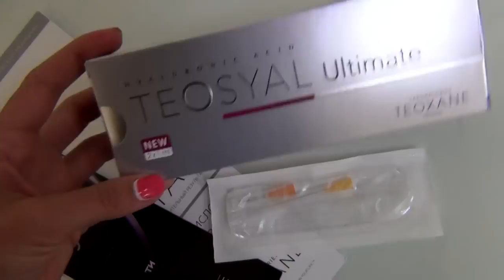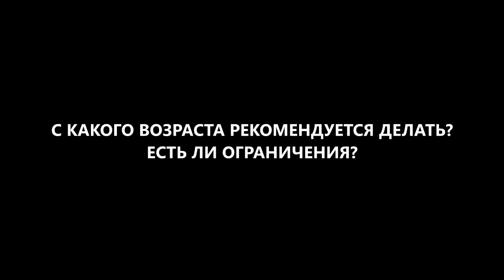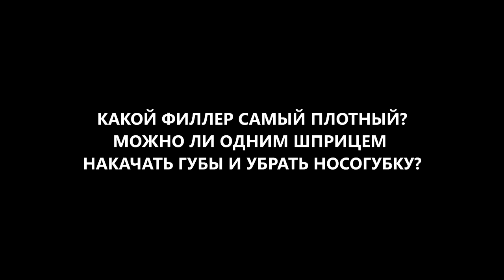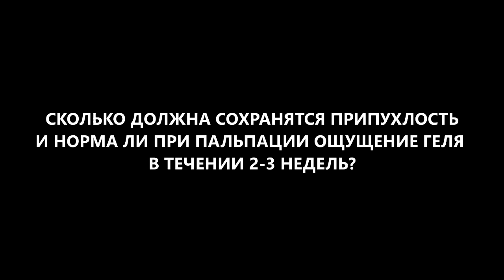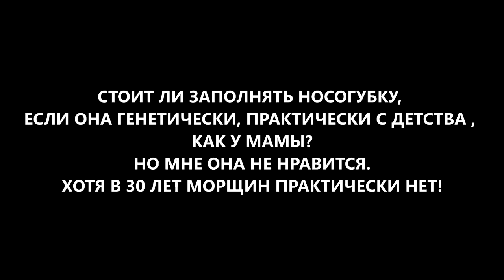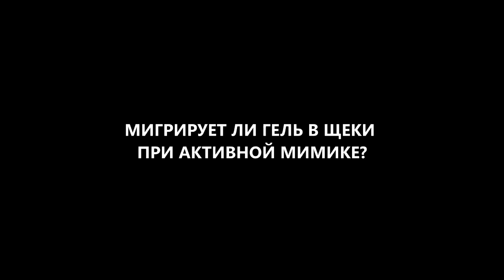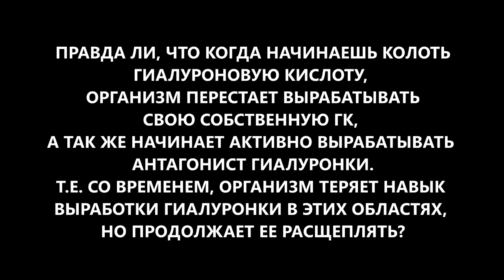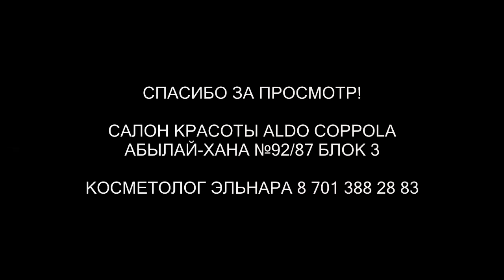ИЗБАВИТСЯ ОТ НОСОГУБНЫХ СКЛАДОК! БЕЗ ОПЕРАЦИИ! УБРАТЬ СИНЯКИ ПОД ГЛАЗАМИ! ПРОВЕРЕНО НА СЕБЕ!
КОСМЕТОЛОГ ЭЛЬНАРА 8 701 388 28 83
САЛОН КРАСОТЫ ALDO COPPOLA
АБЫЛАЙ-ХАНА №92/87 БЛОК 3

СОДЕРЖАНИЕ:

1:51 ДЛИТЕЛЬНОСТЬ
РЕЗУЛЬТАТА?
2:18 СТОИМОСТЬ И
ПОБОЧНЫЕ
ЭФФЕКТЫ?
4:06 С КАКОГО ВОЗРАСТА РЕКОМЕНДУЕТСЯ ДЕЛАТЬ?
ЕСТЬ ЛИ ОГРАНИЧЕНИЯ?
5:22 КАК ЧАСТО МОЖНО ДЕЛАТЬ ТАКИЕ ПРОЦЕДУРЫ?
6:03 КАКОЙ ФИЛЛЕР САМЫЙ ПЛОТНЫЙ?
МОЖНО ЛИ ОДНИМ ШПРИЦЕМ
НАКАЧАТЬ ГУБЫ И УБРАТЬ НОСОГУБКУ?
7:32 ПОСЛЕ ПРОЦЕДУРЫ,
КОГДА МОЖНО
ПЛАНИРОВАТЬ БЕРЕМЕННОСТЬ?
8:18 МЕНЯЕТСЯ ЛИ ВЫРАЖЕНИЕ ЛИЦА,
 МИМИКА, ПОСЛЕ ПРОЦЕДУРЫ?
8:31 ЕСТЬ ЛИ ПРИВЫКАНИЕ?
ЧТО БУДЕТ ЕСЛИ ПЕРЕСТАТЬ КОЛОТЬ?
8:52 СКОЛЬКО НУЖНО ДОБАВИТЬ ГК В ГУБЫ,
ЧТОБЫ НЕ БЫЛО ЭФФЕКТА "УТОЧКИ"
9:45 СКОЛЬКО ДОЛЖНА СОХРАНЯТСЯ ПРИПУХЛОСТЬ
И НОРМА ЛИ ПРИ ПАЛЬПАЦИИ ОЩУЩЕНИЕ ГЕЛЯ
В ТЕЧЕНИИ 2-3 НЕДЕЛЬ?
10:27 РАСТЯГИВАЕТ ЛИ КОЖУ ПОД ГЛАЗАМИ?
КАКОЙ РИСК НЕРАВНОМЕРНОГО РАСПРЕДЕЛЕНИЯ,
БУГРИСТОСТИ?
10:50 КАК МОЖНО СДЕЛАТЬ ОВАЛ ЛИЦА БОЛЕЕ ЧЕТКИМ?
11:21 В 20 ЛЕТ ЕСТЬ НОСОГУБНЫЕ СКЛАДКИ!
ЧТО ДЕЛАТЬ?
11:43 НОСОГУБКИ- ЭТО КОГДА ПЛЫВУТ ЩЕЧКИ ВНИЗ
И ЕСЛИ ИХ СНИЗУ НАКАЧАТЬ ФИЛЛЕРОМ,
ЗНАЧИТ ЕЩЕ БОЛЬШЕ УСУГУБИТЬ ПРОБЛЕМУ?
УТЯЖЕЛЯЕТСЯ НИЗ ЛИЦА И ОНО СТАНОВИТСЯ
 МУЖЕПОДОБНЫМ.
ЭТА ПРОЦЕДУРА БОЛЬШЕ ДЛЯ ЖЕНЩИН
С ТОНКОЙ КОЖЕЙ И СО СЛАБОВЫРАЖЕННОЙ
 ПОДКОЖНО-ЖИРОВОЙ КЛЕТЧАТКОЙ?
12:41 ГИАЛУРОНКА ПРИТЯГИВАЕТ ВОДУ,
ЕСЛИ ПО УТРАМ ЛИЦО ОТЕКАЕТ,
НЕ БУДЕТ ЛИ ВЫГЛЯДЕТЬ В ЭТОЙ ОБЛАСТИ,
ЗА СЧЕТ ФИЛЛЕРА ЕЩЕ ХУЖЕ?
13:25 СТОИТ ЛИ ЗАПОЛНЯТЬ НОСОГУБКУ,
ЕСЛИ ОНА ГЕНЕТИЧЕСКИ, ПРАКТИЧЕСКИ С ДЕТСТВА ,
КАК У МАМЫ?
НО МНЕ ОНА НЕ НРАВИТСЯ.
ХОТЯ В 30 ЛЕТ МОРЩИН ПРАКТИЧЕСКИ НЕТ!
13:50 У МЕНЯ НОСОГУБКИ С ПОДРОСТКОВОГО ВОЗРАСТА,
ТРИ ГОДА НАЗАД КОЛОЛА,
НО ПОЛНОСТЬЮ ОНИ НЕ УШЛИ.
СГЛАДИЛИСЬ, НО НЕ ВЕРНУЛИСЬ В ПРЕЖНЕЕ СОСТОЯНИЕ.
14:50 МОЖНО ЛИ КОЛОТЬ ПРИ КУПЕРОЗЕ?
ЭЛЬНАРА УДАЛЯЕТ КУПЕРОЗ?
15:56 МОЖНО ЛИ СФОРМИРОВАТЬ
ЯРКО ВЫРАЖЕННЫЕ СКУЛЫ?
16:13 ПЕРЕД ИНЪЕКЦИЕЙ, НУЖНО ДЕЛАТЬ
КАКИЕ-ЛИБО  ПРОЦЕДУРЫ?
17:10 МИГРИРУЕТ ЛИ ГЕЛЬ В ЩЕКИ
ПРИ АКТИВНОЙ МИМИКЕ?
17:30 ЕСЛИ НОСОГУБНЫЕ ГЛУБОКИЕ МОРЩИНЫ,
КОЛЯТ ФИЛЛЕРЫ ИЛИ БОТОКС?
18:23 МОЖНО ЛИ ДЕЛАТЬ ТАКУЮ ПРОЦЕДУРУ ПРИ
САХАРНОМ ДИАБЕТЕ?
18:45 ТАК КАК У МЕНЯ ГРЫЖИ ПОД ГЛАЗАМИ,
НАСЛЕДСТВЕННЫЕ,
НАСКОЛЬКО ЭФФЕКТИВНА ДАННАЯ ПРОЦЕДУРА
ПРИ ГРЫЖАХ?
ДОЛГО ЛИ ПРОДЕРЖИТСЯ ЭФФЕКТ
И НЕ БУДЕТ ЛИ ПОСЛЕДСТВИЙ ПОСЛЕ РАССАСЫВАНИЯ?
РАСТЯГИВАНИЯ КОЖИ И ОБВИСАНИЯ НИЖНЕГО ВЕКА?
19:45 КАКАЯ ДОЛЖНА БЫТЬ ГЛУБИНА СКЛАДОК ДЛЯ УКОЛОВ?
20:15 ГИАЛУРОНКА ОТ ТЕМНЫХ КРУГОВ ПОД ГЛАЗАМИ!?
21:13 ПОСЛЕ ВВЕДЕНИЯ ФИЛЛЕРА
ОБРАЗУЕТСЯ ФИБРОЗ ТКАНИ.
ОН ОПАСЕН?
22:05 В НОСОГУБНЫЕ СКЛАДКИ ВВОДЯТ СОБСТВЕННЫЙ ЖИР?
РЕЗУЛЬТАТ НА 5 ЛЕТ?
22:45 ПРАВДА ЛИ, ЧТО КОГДА НАЧИНАЕШЬ КОЛОТЬ
ГИАЛУРОНОВУЮ КИСЛОТУ,
ОРГАНИЗМ ПЕРЕСТАЕТ ВЫРАБАТЫВАТЬ
СВОЮ СОБСТВЕННУЮ ГК

26:00 МНЕ УБИРАЮТ НОСОГУБНУЮ СКЛАДКУ